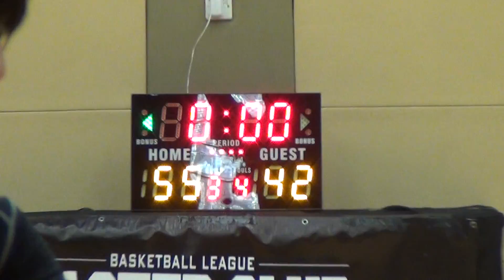15NOV15 VON vs New Park Q4